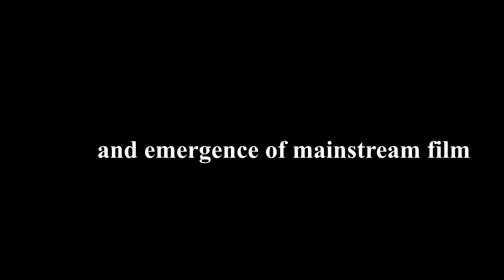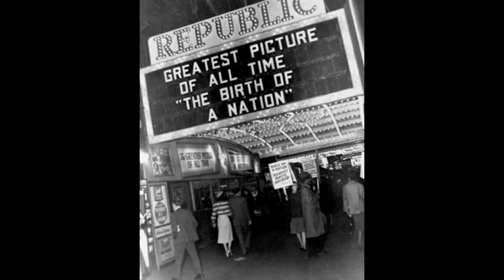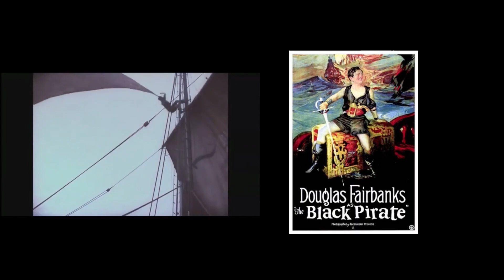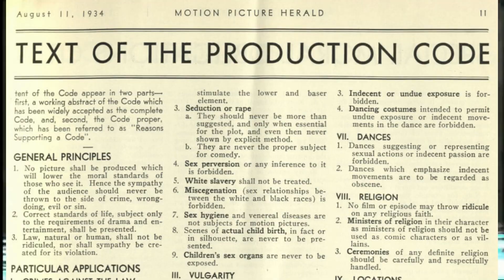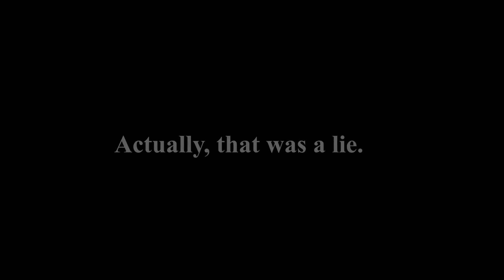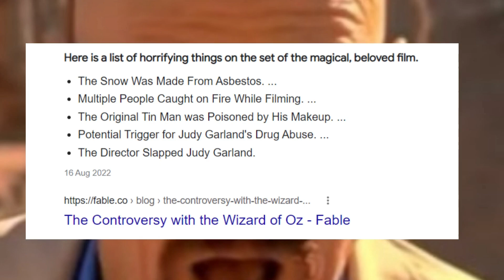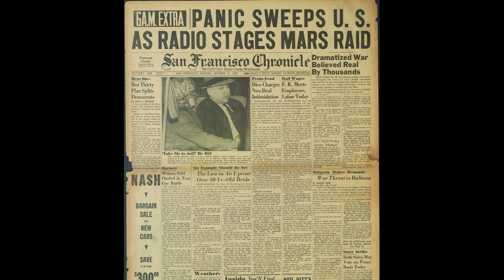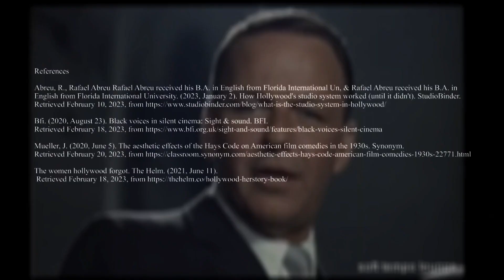The Rise of the Hollywood Studio System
I made this for school, so it's not QUITE a Tensai video (it should be WAY longer and there are more stuff I'd want to get into) but due to the production hell that the thing I'm currently working on is taking, I might as well put it up to bank on this little follower bump I got from my UY clip going viral. I was forced to (at least try to) suppress my contempt for Hollywood, but the rest of the videos on this channel (including the next one) should fill in the blanks..

Also, this should be the last video with lackluster audio I put up because I got a mic now :)

Real video should be coming out in a couple weeks.